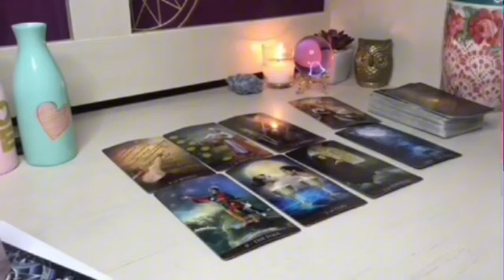LION❤️‍🔥CE N'EST PAS UN RÊVE ! 😱LA FIN DE CE MOIS DE NOVEMBRE, TOUT EXPLOSE‼️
Lion, Bélier, Cancer, Capricorne, Gémeaux, Lion, Balance, Verseau, Sagittaire, Scorpion, Taureau, Vierge, Scorpion, Horoscope,novembre 2024,amour

Lion novembre 2024 Lecture du Tarot de l’Amour
Lecture du Tarot de l’amour
Lion
Lion 2024
Lion aujourd’hui
Lion novembre
Lion novembre 2024